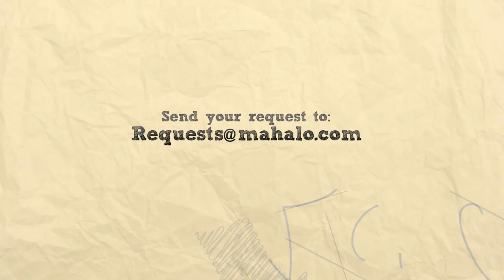How to Say Goodbye in Spanish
If you're looking to learn a new language, keep in mind that the Spanish-speaking world is incredibly vast within the Western Hemisphere. In this video Vanessa teaches you How to Say Goodbye in Spanish.